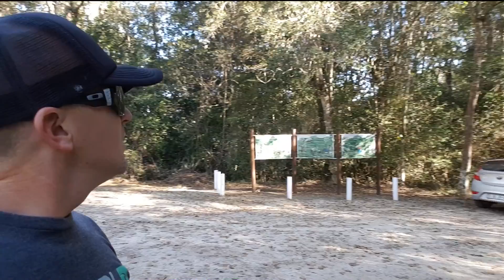Knysna vlog Part 2 // Places to visit in South Africa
Part 2 of our recent getaway to Knysna, Janine and I stayed in the awesome Cliffhanger Cottages overlooking the beautiful mountain ranges.  This is definitely one to put on your list of places to stay in South Africa when looking for a weekend away.

Knysna (/ˈnaɪznə/; probably from a Khoikhoi word meaning "ferns")[3][4] is a town with 51,078 inhabitants in the Western Cape Province of South Africa and is part of the Garden Route. It lies 34 degrees south of the equator, and is 72 kilometres east from the town of George on the N2 highway, and 25 kilometres west of Plettenberg Bay on the same road.

Geography
Knysna Heads
Knysna Estuary
The town is primarily built on the northern shore of a large warm-water estuary, known as the Knysna Lagoon, which is fed by the Knysna River. The estuary opens to the ocean after passing between two large headlands. These are popularly known as "The Heads", and have become infamous due to the loss of boats and fishermen passing through their treacherous and unpredictable waters. The Paquita, a German vessel, sank on the eastern side of the Knysna Heads way back in 1903. Near them are geological formations, known locally as "The Map Stones." To the north of Knysna, Afro-Montane or temperate rainforest covers the hilly terrain for 20 km until changing to fynbos or macchia high in the Outeniqua Mountains.